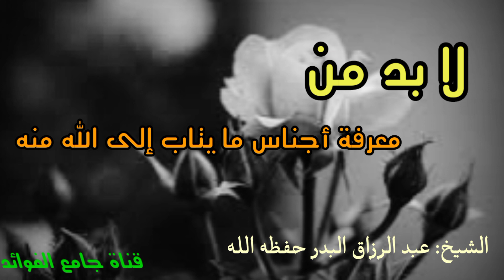أجناس ما يتاب إلى الله منه